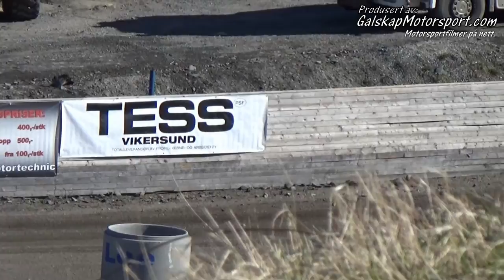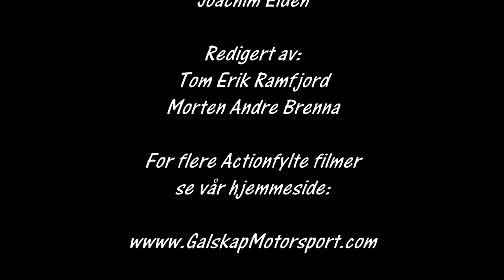Bakkeløp Vikersund 2016 NM Runde 1 cam3